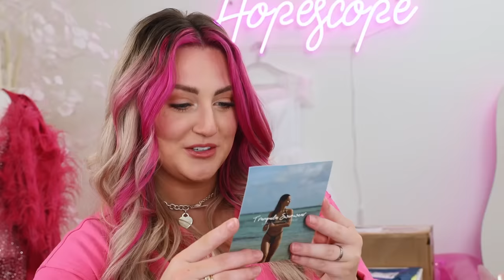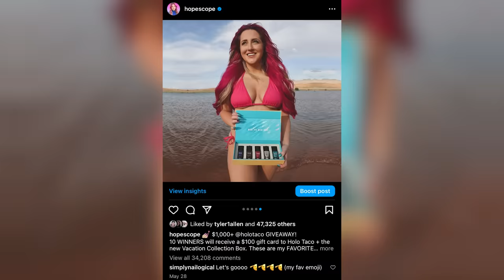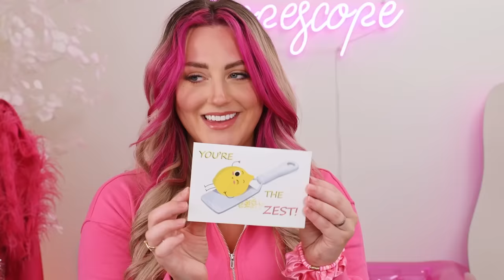I Bought from my Subscriber's Businesses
SHOP the businesses HERE!

Equinox Pastry Supply

Impressivelee By Glass House - Press on nails

Meghan - Disney Accessories

Michelle  - Home Decor

Malia Liaslittle - Jewelry

Nora - Jewelry

Nicole - Handmade soaps

Chris - Party favors